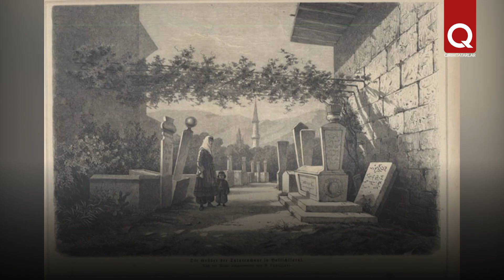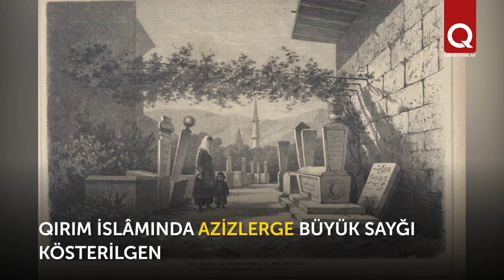Qırım hanlığında İslâmnıñ inkişafı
Hanlıq devirinde Qırım islâm devletiniñ bütün alâmetlerine malik olğan. Hanefiy mektebi uquqiy sayılğan. Bu mezheb Altın Orduda tarqalğan, bunıñ kibi de Osmanlı devletinde resmiy, dep tanılğan.  Bundan da ğayrı, başında şeyhler turğan sufiyler qardaşlıqları da faaliyet köstergen. Qırım hanlığında İslâmniñ hususiyetleri aqqında tarif etemiz.